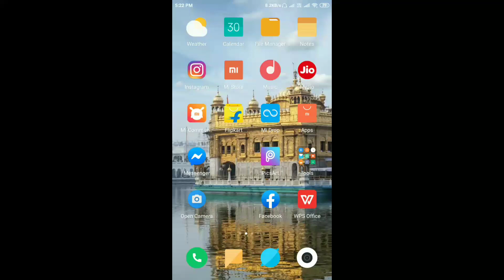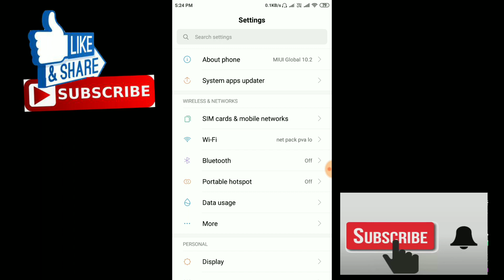Solve !! You tube automatic pause video in any mobile phone hindi